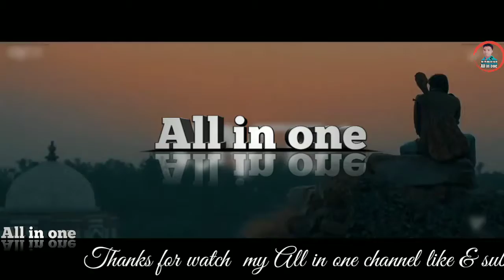Tum_Ho_Remix_Ali Mohammad 2018_All in one